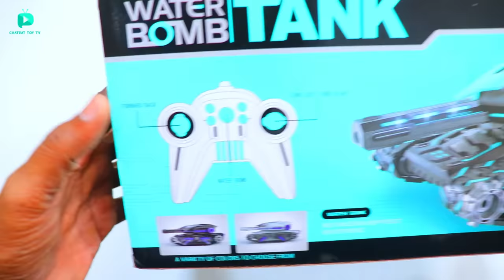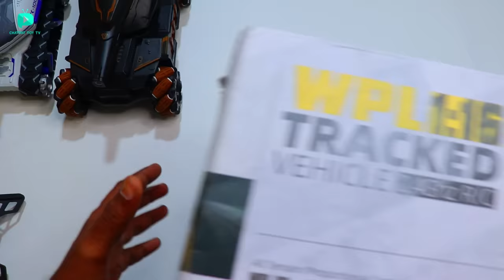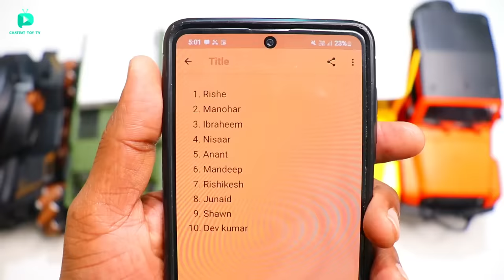RC Powerfull T100 Tiger Tank Vs Thar Car Unboxing & testing – Chatpat toy tv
Dosto aaj ki video mai maine unbox aur test kiya hai T100 Tiger tank iski controlling bohat badiya hai iske andar dual motor hai aur lipo battery bhi hai

RC Tank
RC Military tank